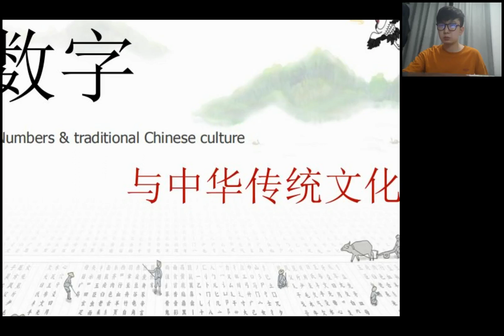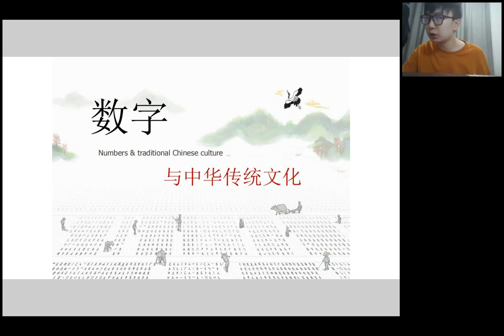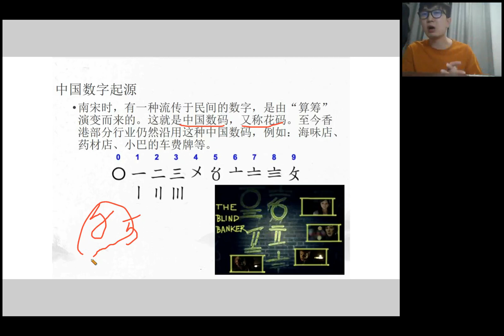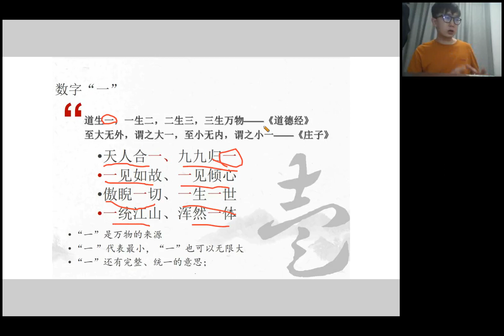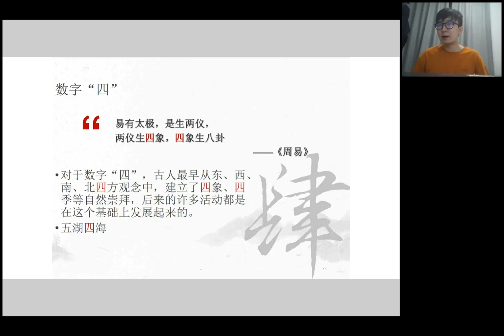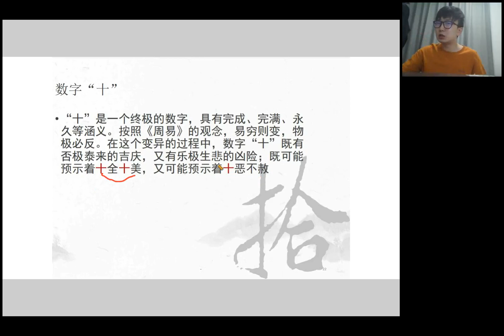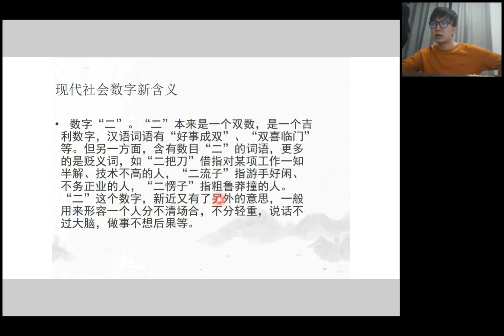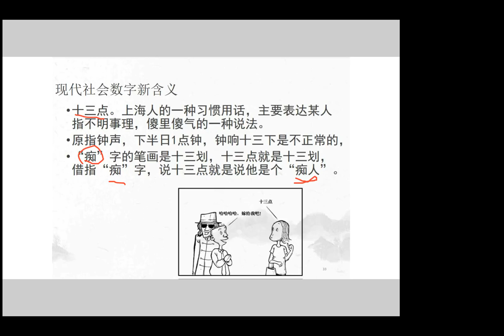数字与中国传统文化 --Arthur Laoshi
Hallo semuanya, pada tanggal 08 Desember 2020 Selasa ChineseRd mengadakan Live Streaming lagi loh, kali ini kelas umum yang dibawakan oleh Arthur Laoshi dengan tema “数字与中国传统节日” Angka dan Budaya Tradisional Tiongkok , wah dari temanya saja sudah menarik bukan? Teman-teman pasti penasaran apa sih yang dibahas dalam kelas ini ? Yuk kita nonton Budaya apa saja sih yang paling penting diTiongkok.
"ChineseRd" - Aplikasi belajar bahasa mandarin GRATIS! Download aplikasi "ChineseRd" sekarang di App Store atau Google Play untuk ikut kelas Mandarin gratis, presentasi universitas, kelas HSK, Mandarin bisnis atau paket belajar lainnya. Belajar langsung dengan Laoshi dari China, asik kan! Instagram: ChineseRd-Indonesia (@chineserd.id)

Selamat belajar! 学习加油！